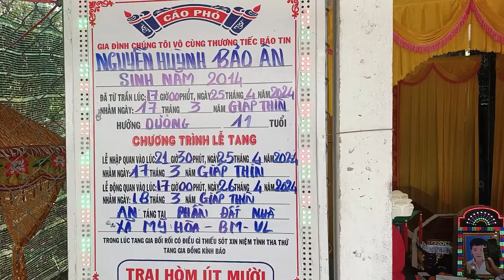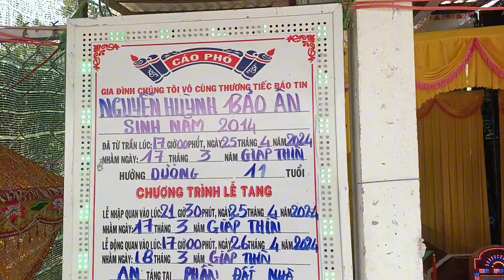Mẹ Bỏ Con Sống Với Bà Ngoại Con Trượt Chân Qua Đời Mẹ Ôm Cái Hòm Mẹ Khóc